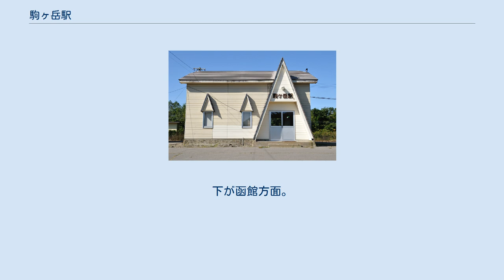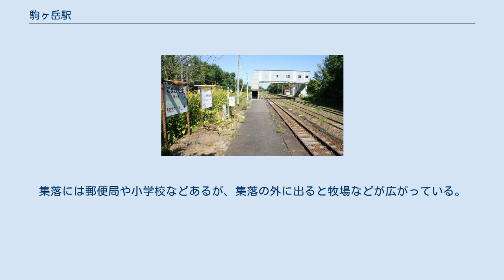駒ヶ岳駅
駒ヶ岳駅（こまがたけえき）は、北海道茅部郡森町字駒ケ岳にある北海道旅客鉄道（JR北海道）函館本線（本線）の駅である。
電報略号はコマ。
 現駅名は北海道駒ヶ岳（駒ヶ岳）の麓に位置することからの命名である。
 旧駅名「宿野辺」はアイヌ語の「シュプン・オ・ペ」（ウグイの群棲するところ）に由来する。
列車交換可能な交換駅となっている。
互いのホームは駅舎側上り線ホーム南側と対向側下り線ホーム北側を結んだ跨線橋で連絡している。
そのほかに下り線から分岐する側線扱いの中線を1線、安全側線を上下各1線有する。
1993年（平成5年）時点では下り線の外側に旭川方から分岐した、転轍機を外された側線も1線有していた。
 森駅管理の無人駅となっており、有人駅時代の駅舎は改築され、出入り口を覆う合掌や窓上にある飾りの三角形が個性的・印象的な駅舎を有する。
駅舎は構内の東側（旭川方面に向かって右側）に位置し、下り線ホーム中央部分に接している。
また、別棟にトイレを有する。
 大沼駅 - 森駅間のサミット（標高174.7m）に近い、標高174.3mの場所に位置する。
 1976年の駒ヶ岳駅と周囲約750m範囲。
下が函館方面。
昭和37年の比較的早い時期に貨物取扱い廃止となっているため、駅裏側に敷かれた貨物積卸線跡はすっかり草生している。
 国土交通省 国土地理院 地図・空中写真閲覧サービスの空中写真を基に作成 当駅はわずか数十戸ほどの小さな集落の中に位置している。
集落には郵便局や小学校などあるが、集落の外に出ると牧場などが広がっている。
当駅は、駒ヶ岳登山への下車駅である。
駒ヶ岳は当駅から北東の方向に見える。